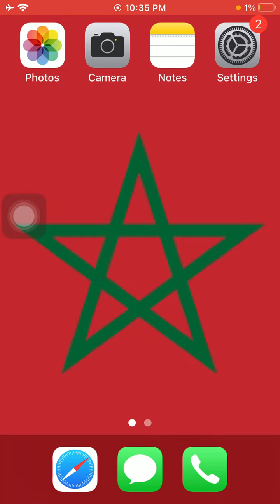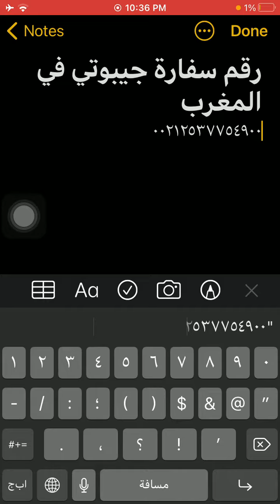رقم سفارة جيبوتى فى المغرب - Morocco